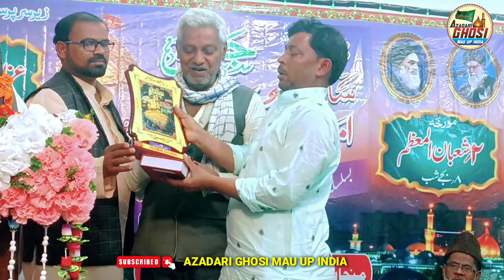JASHN E IMAM HUSAIN a.s | क़सीदाख्वाँन को अवार्ड से नवाज़ा गया | 2 SHABAN BADAGAON GHOSI MAU